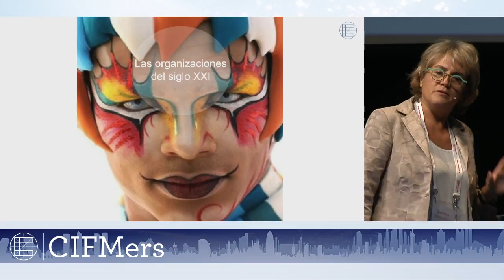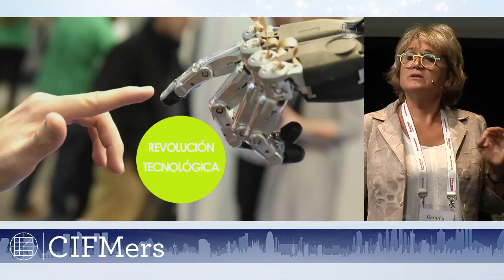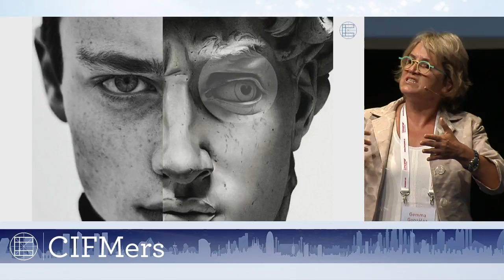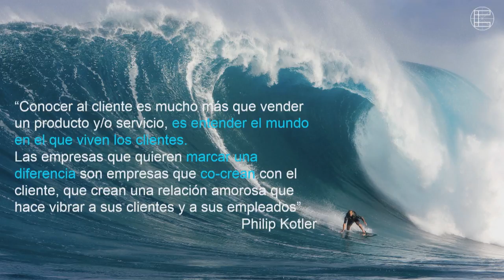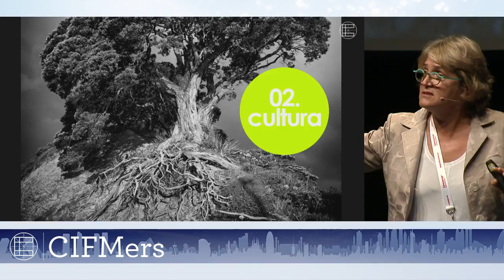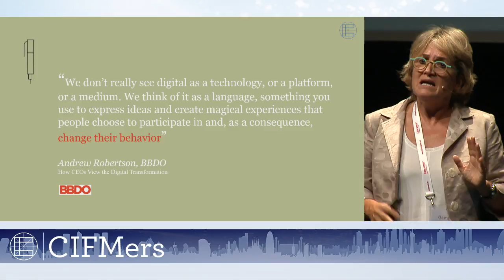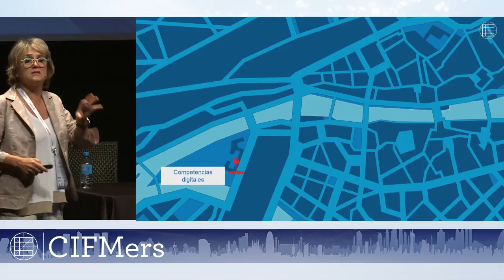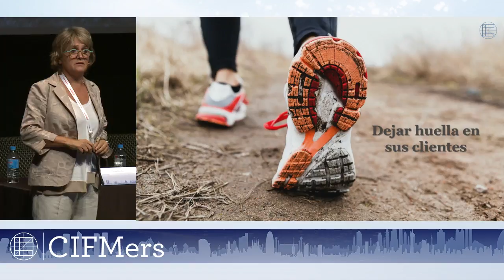Gemma Gonzalez (Konnectare) - CIFMers Madrid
Organizations of the 21st century (original version in Spanish translated into English)
We are immersed in an exponential technological revolution that is forcing organizations to rethink their organizational structures, their business models and their value propositions. The companies that survive will be those capable of developing their collective intelligence and learning capacity.